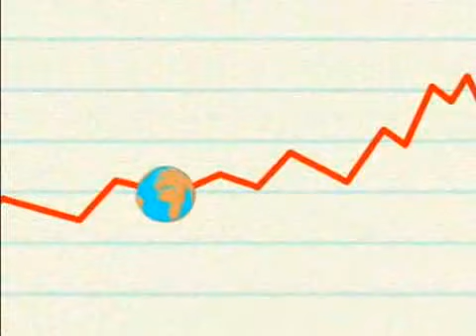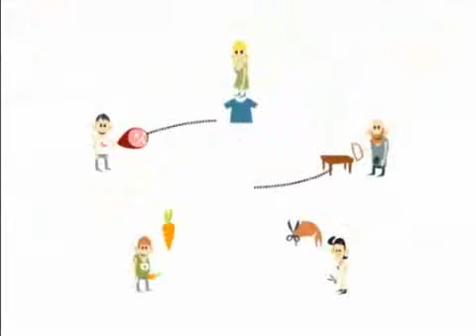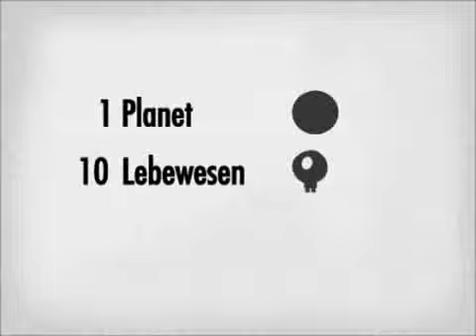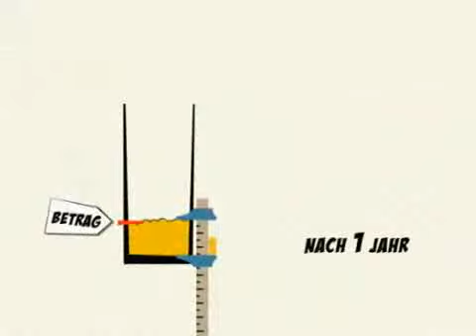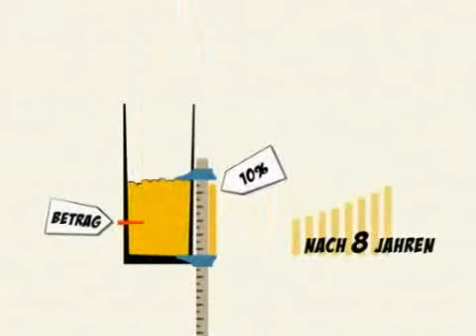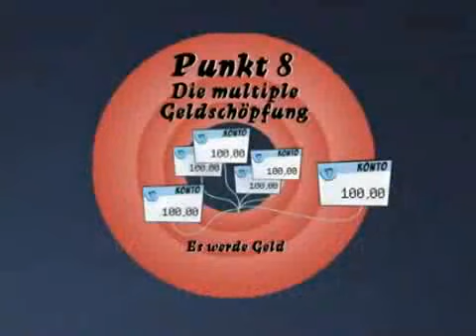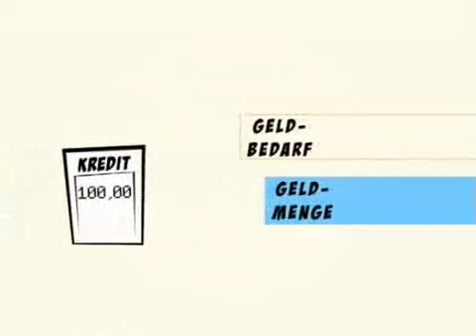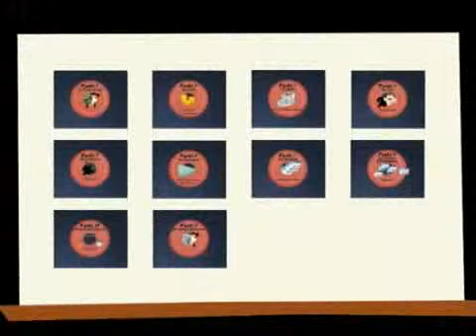Geld regiert die Welt